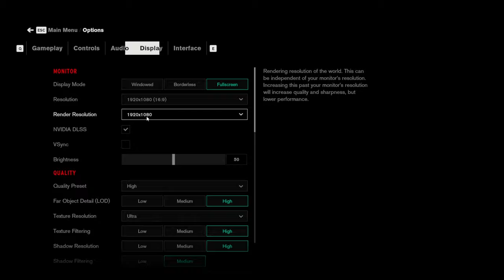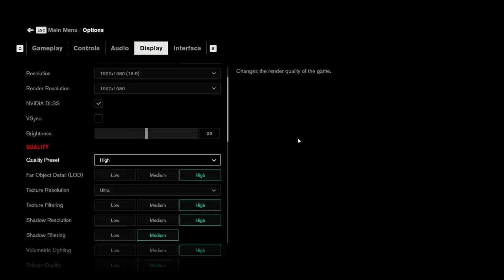CONTROL PC RayTracing Walkthrough Gameplay Part 2 - Maintenance/Control Room,Emily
Control Walkthrough Gameplay Part 1 includes a Game Review, Intro and Campaign Mission 1 of the Single Player Campaign for PS4 Pro, Xbox One X and PC. My 2019 Control Gameplay Walkthrough will feature the Full Game. This Control Gameplay Walkthrough will include a Review, all Campaign Missions, Abilities, New Gameplay and the Ending of the Single Player.